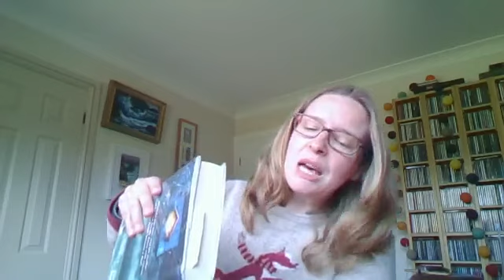Poetry, tea and chat with Jess, 25 April 2023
Join Jess for a poetry, tea and chat session.